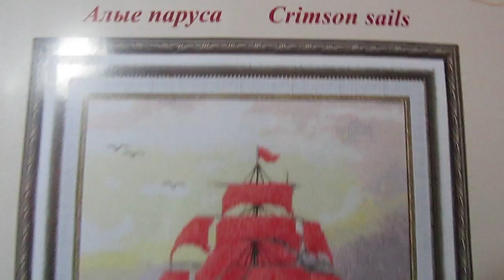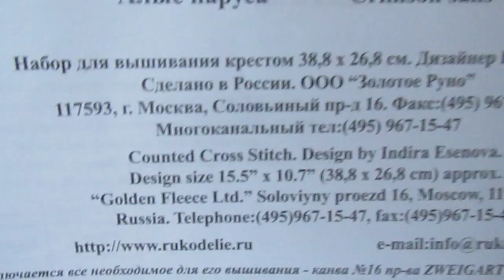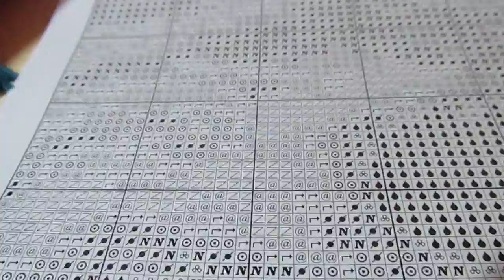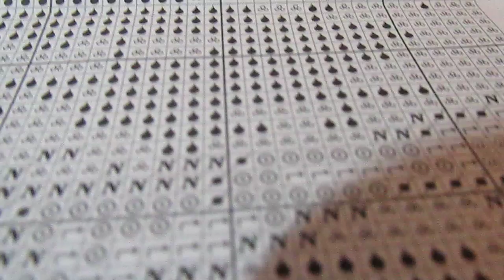13 Вышивка крестом: обзор набора от Золотое Руно "Алые паруса"